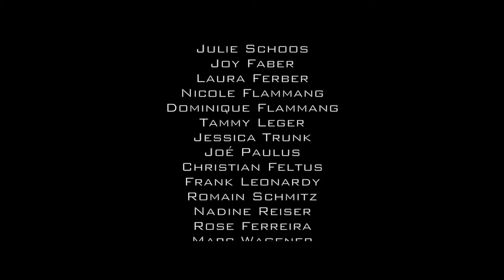PHACKO - Stolen by Others (official video)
Produced, mixed and mastered at the Oberkorn Studios, Luxembourg.

© PHACKO (2018)